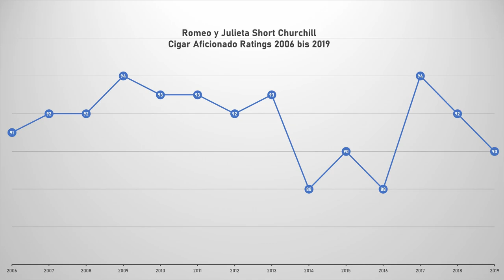Romeo y Julieta Short Churchill - Eine Zigarre zum sterben gut? | Tasting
Die Romeo y Julieta Short Churchill ist eine kubanische Robusto aus dem mittleren Preissegment.
Als eine eher milde Vertreterin der Marke, ist sie trotzdem eine typische kubanische Zigarre.

Inhalt
00:00 Intro
00:22 Willkommen und Details zur Zigarre
02:03 Zum Deckblatt
02:35 Kaltgeruch
02:55 Anschneiden & Zugwiderstand & Kaltzug
03:36 Anzünden der Zigarre
04:07 Die ersten Züge
04:45 Das erste Drittel der Zigarre
05:12 Die Geschichte der Zigarre
07:05 Das zweite Drittel
07:30 Preisvergleich
09:15 Das letzte Drittel
09:43 Zum Abbrand und zur Asche
09:54 Bewertungen bei CigarAficionado
10:40 Fazit zur Zigarre
11:08 Auf Wiedersehen

Links
Zigarren.Balkon@Instagram: